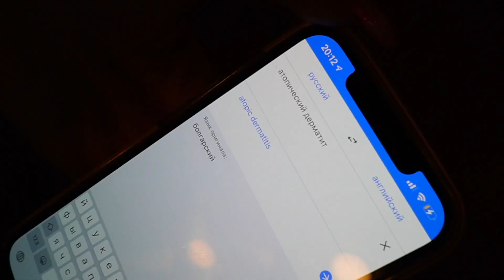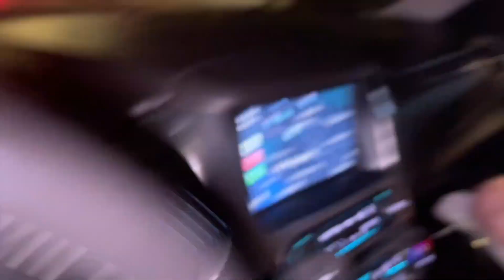XO TEAM Were Arrested In LA!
This is our first ever English vlog. Gary Grey, Mary Senn and Eva Miller moved to Los Angeles. And lot's of things happening... Thank you guys for all your support!

We love you, XO ♥️